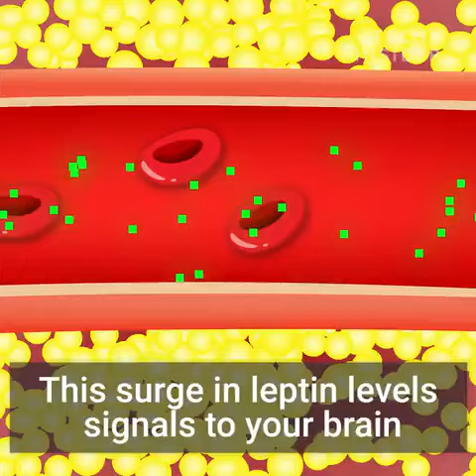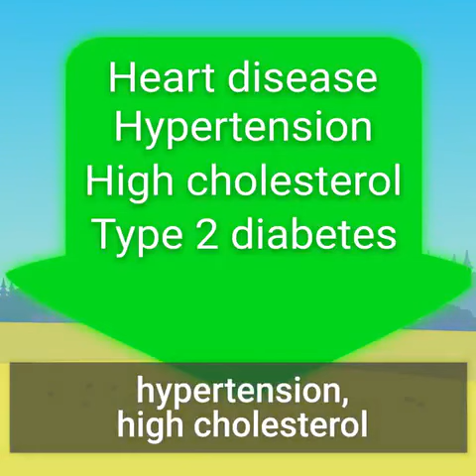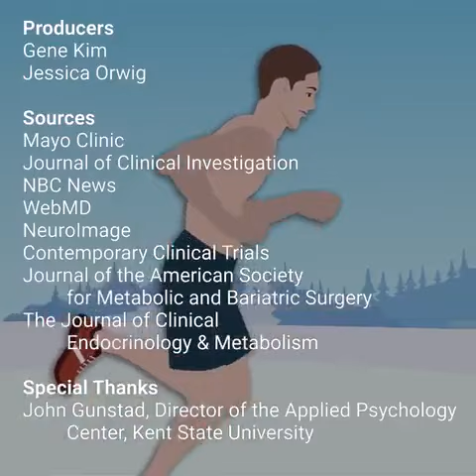let's see how whight lost effect or brain 🧠 and body 🧍